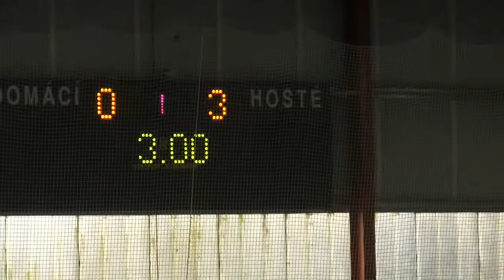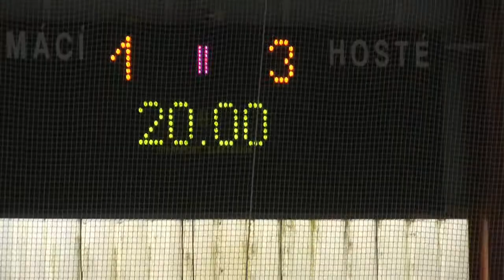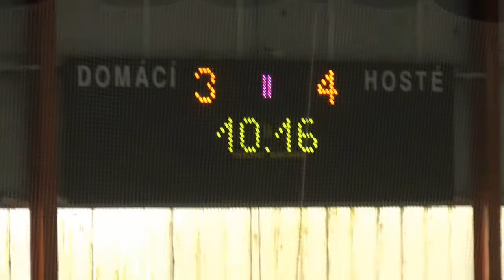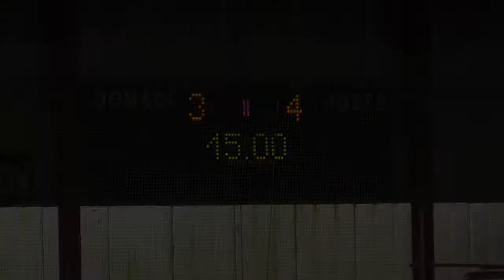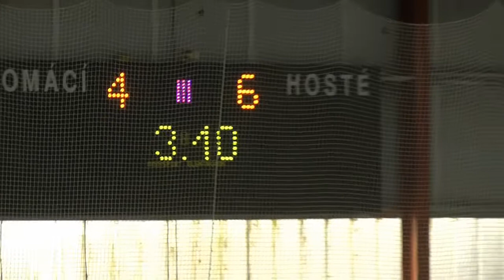SK Třebechovice vs HC N Bydžov MŹ 12 9 2021 Divx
Kluci z SK Třebechovice sehráli v letošní nové sezóně teprve třetí hokejové utkání a to proti HC Nový Bydžov. Obě mužstva nabídla pohledný a bojovný hokej kde do posledních minut nebylo jasné kdo se stane vítězem. Zejména třetí třetina byla naprosto infarktová kdy naši borci hráli 2x za sebou oslabení pět na tři. Ovšem po středečním neméně kvalitním utkání ve Vrchlabí kde prohráli v závěru utkání o jediný gól si tentokrát výhru nenechali vzít. Hokejisté Nového Bydžova byli vždy dobře rozestavěni a jejich obrana deptala naše útočníky svou nepropustností. Ale, tentokrát je trenér Roman Šinkovský vedl nekompromisně k cennému vítězství za což jsme pochopitelně rádi. Hoši děkujem!